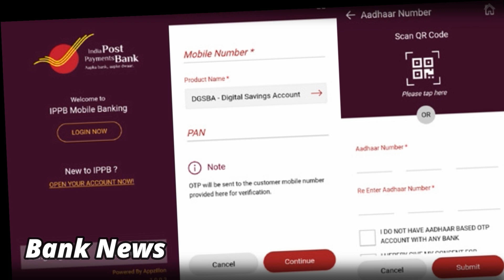1 जानेवारी 2022 पासून पैसे काढणायसाठी नवा नियम - लागू होणार पहा - कशी आहे नियमावली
New Payment withdraw rules by ippb rules